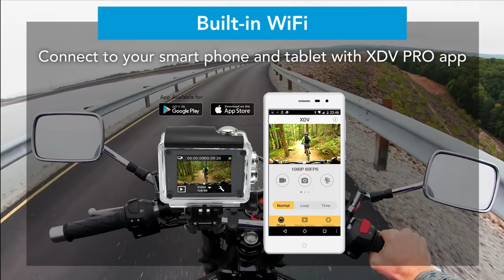4K HD Sports Action Camera 4K@60FPS Waterproof with Remote Control | Elinz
4K UHD Sports action camera can capture stunning videos and photos in ultra-high-resolution and with a high frame rate up to 60FPS that delivers distinctly smooth video.

You can connect the action cam to your smart phone and tablet, you can share your videos and pictures directly to social media.

(without SD card)
(with 32GB SD Card)